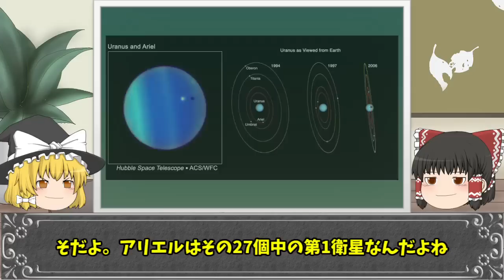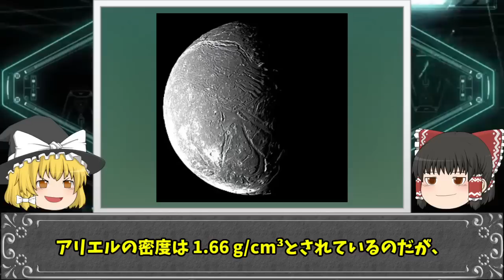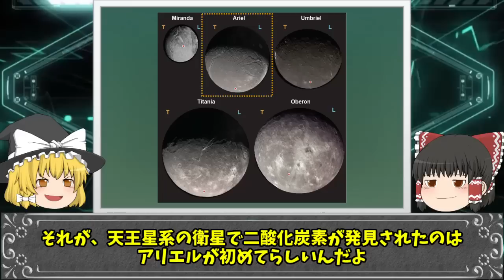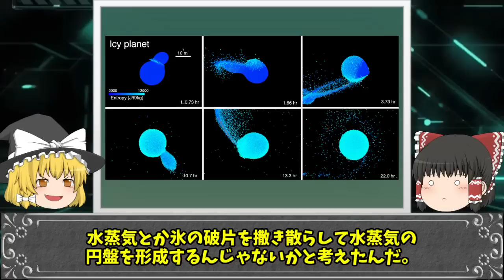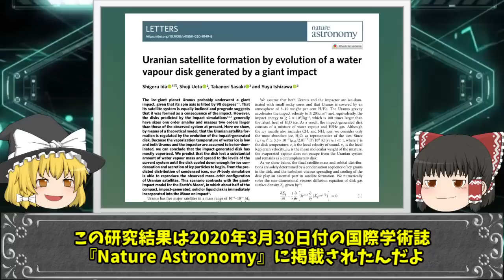【ゆっくり解説】ガチで眠れなくなる天王星衛星！アリエルの謎！！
◼️アリエル最高